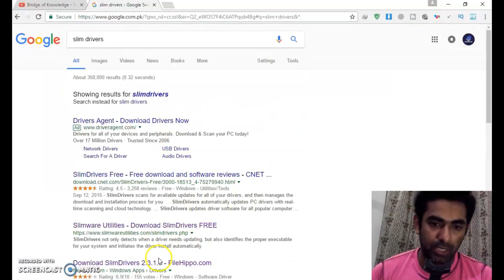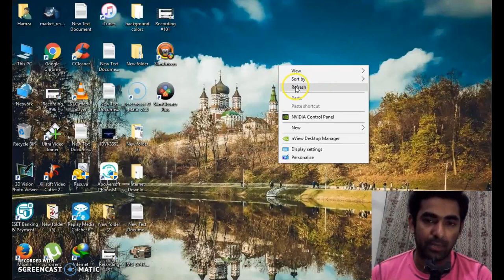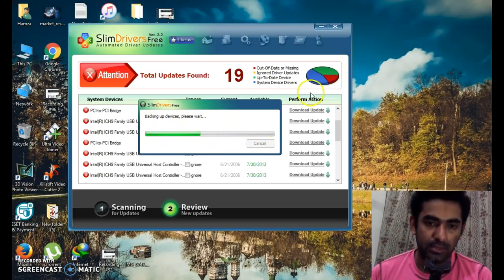How to Install all Computer Drivers in a Single Click With SlimDrivers [Urdu/Hindi]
Hello Friends, In this video i will show you that How to Install all Computer Drivers in a Single Click With SlimDrivers [Urdu/Hindi]

How to Install all Computer Drivers in a Single Click (Urdu-Hindi)
How To Install Or Update Drivers In One Click
How to Update Drivers on Windows 8/7/XP/Vista with One Click for Free
Windows 10 PC Drivers Update One Click Button
how to download and install all drivers in one click
how to install all in one driver on pc (one click)
How to install Windows Drivers Manually
How To Update Drivers in Windows Easily Or In One Click
Windows driver download and install in one click
How to update all driver in PC by one click (easy Way)
How To Download And Install Drivers For All Laptop / Pcs In One Click | DriverPack Solution| Urdu
How To Update All Drivers In One Click